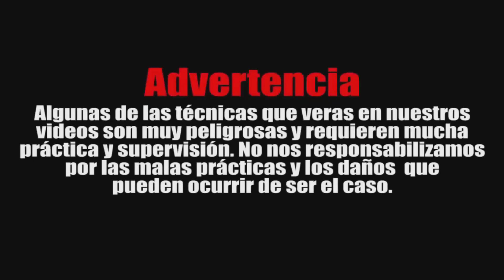Como Golpear / Combinacion de puños y patada - PASO A PASO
En este vídeo podrán ver una combinación de puños terminando en una patada, lo cual te dará una gran variedad de golpes lo cual te ayudara a ganar una pelea real. Aquí te enseñamos todo PASO A PASO.